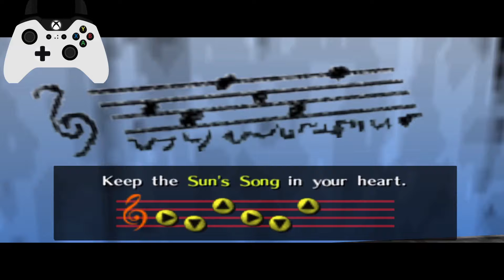The legend of Zelda ocarina of time (part 3) Goron city